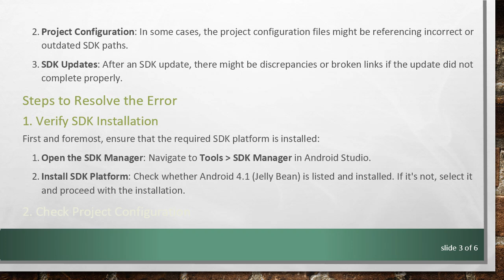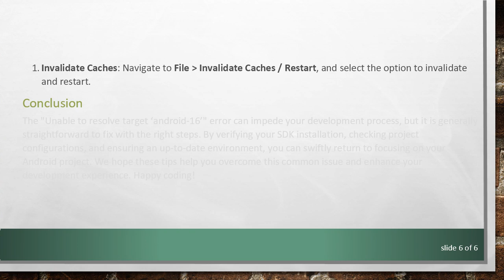How to Address the "Unable to Resolve Target Android 16" Error in Android Development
Summary: Encountering the "Unable to Resolve Target Android 16" error while developing Android applications? Learn effective methods to resolve this common issue and keep your development process on track.

For many Android developers, encountering the "Unable to resolve target ‘android-16’" error can be a frustrating and time-consuming obstacle. This issue commonly arises when the development environment cannot locate the specific Android API level required by your project. In this guide, we’ll discuss potential causes of this error and outline effective strategies to address it.

The error message "Unable to resolve target ‘android-16’" indicates a missing or misconfigured Android SDK in your development environment. Specifically, it means that the build tools are unable to find API level 16, which corresponds to Android 4.1 (Jelly Bean). This is usually because the desired API level is not installed or not properly referenced in your project’s configuration files.

Common Causes

Missing SDK Platform: The most frequent cause is the absence of the intended Android API level (in this case, API level 16) in your SDK manager.

Project Configuration: In some cases, the project configuration files might be referencing incorrect or outdated SDK paths.

SDK Updates: After an SDK update, there might be discrepancies or broken links if the update did not complete properly.

Verify SDK Installation

First and foremost, ensure that the required SDK platform is installed:

Open the SDK Manager: Navigate to Tools &gt; SDK Manager in Android Studio.

Install SDK Platform: Check whether Android 4.1 (Jelly Bean) is listed and installed. If it's not, select it and proceed with the installation.

Check Project Configuration

Review your project’s configuration files, particularly the build.gradle and AndroidManifest.xml files:

Build.gradle: Ensure that the compileSdkVersion, targetSdkVersion, and minSdkVersion fields are correctly set.

Local Properties: Make sure your local.properties file correctly points to your SDK directory.

Synchronize Project with Gradle Files

Sometimes, syncing your project with Gradle files can resolve configuration-related issues:

Sync Project: Click on the "Sync Project with Gradle Files" button in Android Studio.

Rebuild Project: After syncing, proceed to rebuild your project to apply changes.

Update Android Studio

Ensure that you are using the latest version of Android Studio, as updates often contain fixes for known issues:

Check for Updates: Go to Help &gt; Check for Updates and apply any available updates.

Invalidate Caches and Restart

If none of the above methods work, try invalidating caches and restarting Android Studio:

Invalidate Caches: Navigate to File &gt; Invalidate Caches / Restart, and select the option to invalidate and restart.

Conclusion

The "Unable to resolve target ‘android-16’" error can impede your development process, but it is generally straightforward to fix with the right steps. By verifying your SDK installation, checking project configurations, and ensuring an up-to-date environment, you can swiftly return to focusing on your Android project. We hope these tips help you overcome this common issue and enhance your development experience. Happy coding!